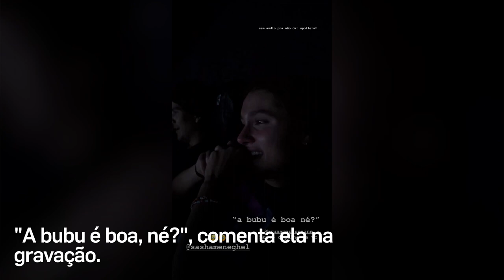Sasha Meneghel se emociona ao ver Bruna Marquezine em 'Besouro Azul' | E! NEWS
A estrela foi conferir o filme de sua melhor amiga no cinema. Veja a reação dela!